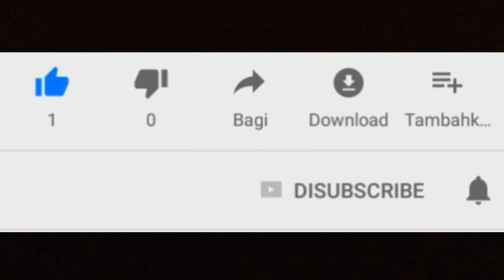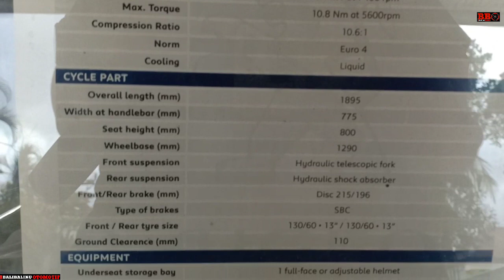Peugeot Speedfight 125 | Spesifikasi dan harga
Peugeot speedfight 125 menggunakan mesin sohc 1 silinder smart motion 125cc 2 klep dengan standar emisi euro 4. Memiliki tenaga 11dk serta torsi 10,8nm. Scooter yang dihargai mulai 39 jutaan ini sudah memakai fitur drl dengan lampu led,digital speedometer,smartphone holder serta usb socket. Speedfight 125 memiliki panjang 1895mm, lebar 700mm serta tinggi 1150mm. Peugeot speedfight memiliki bobot isi 121kg dengan tangki bensin 7,4 liter.